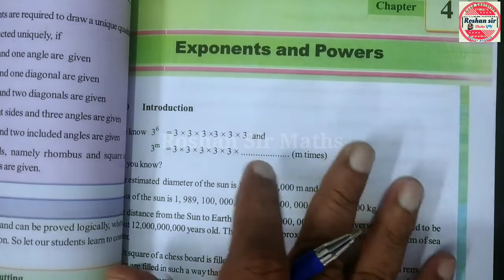8th class Maths 4.EXPONENTS & POWERS||Exercise 4.2 (Q1 to Q5)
8th class Maths 4.EXPONENTS & POWERS||Exercise 4.2 (Q1 to Q5)